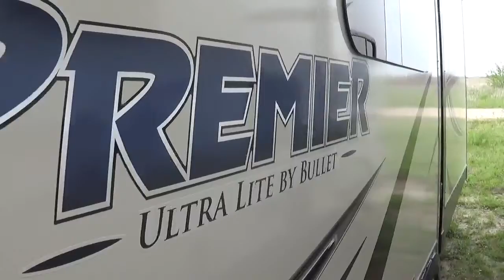2015 Premier 34BHPR Vin3555